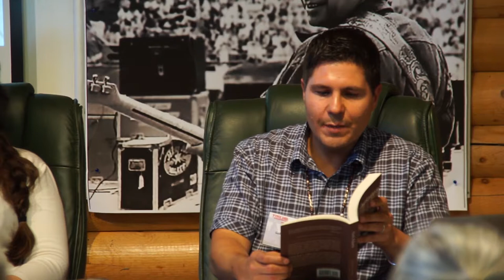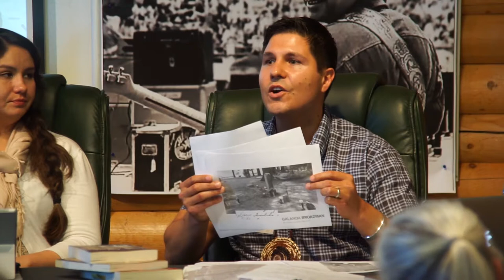Gabe Galanda - Who Belongs: Restoring Kinship